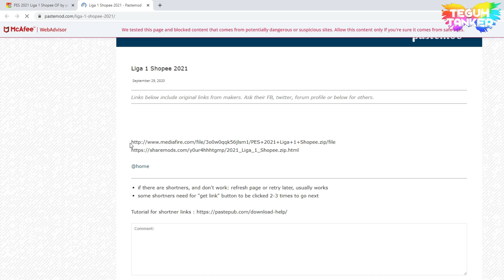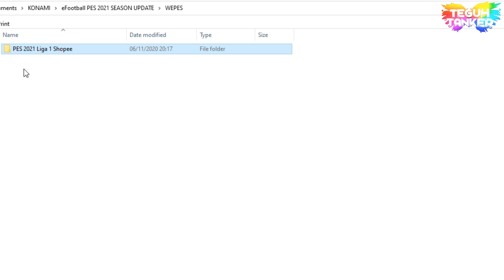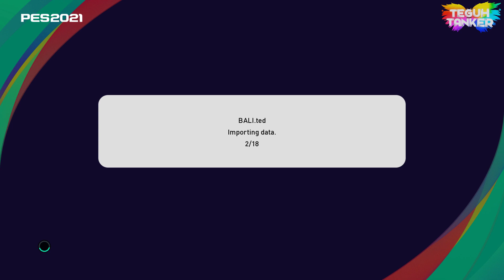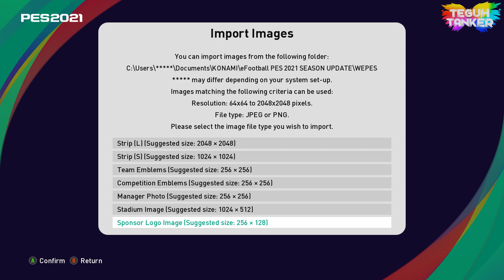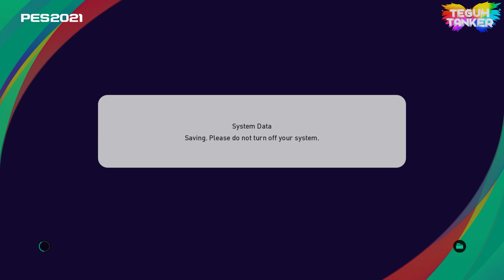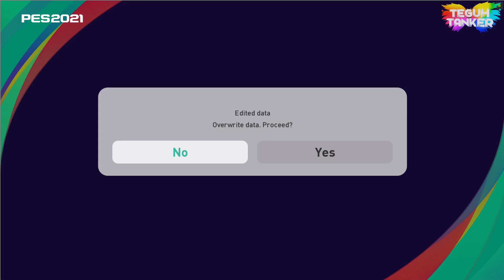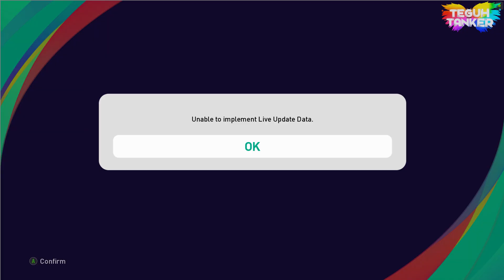Tutorial PES 2021 liga 1 Shopee indonesia untuk PC dan laptop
Tutorial Pemasangan patch PES 2021 Liga 1 Shopee indonesia
+ universe V3 ( tutorial ada di video sebelumnya ).
Wajib update data pack 2.0 / DLC 2

Google Map Baymax Store
( Jasa isi Game / Copy Game PS2 PS3 PS4 HEN PC Laptop ) :